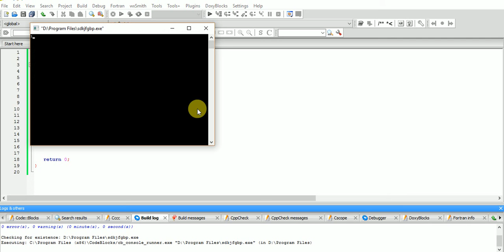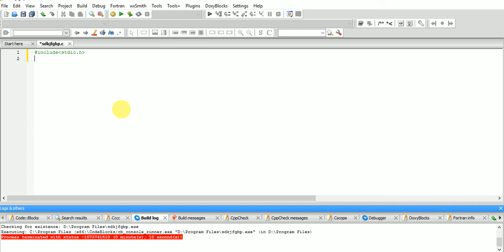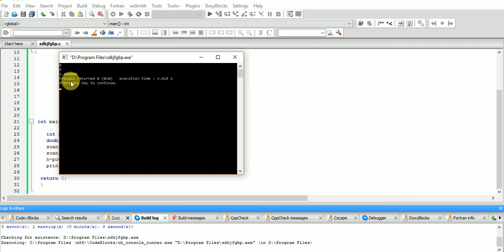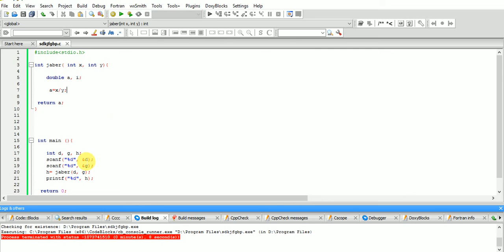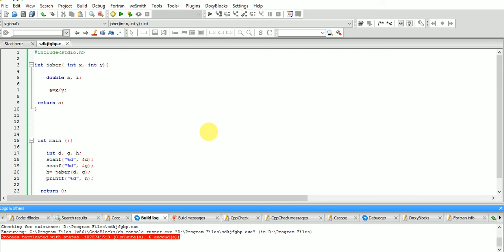C programming (Function) (9) ( ফাংশন)